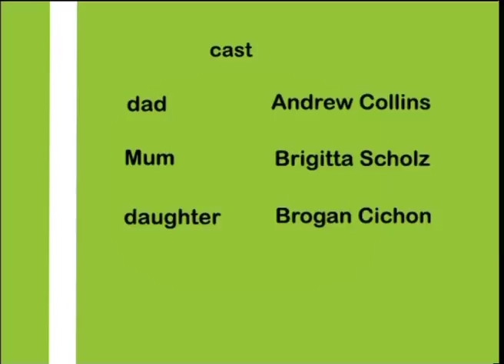The Penalty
short film by Leap flms. directed by Mark Lonsdale